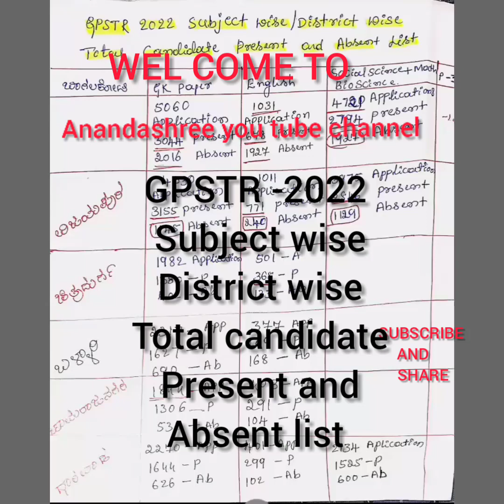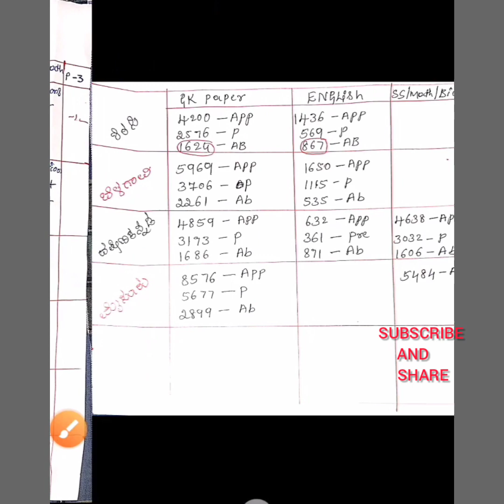GPSTR -2022/ district wise /subject wise total candidate/present and abssent list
GPSTR -2022 district wise subject wise / total candidate present and absent